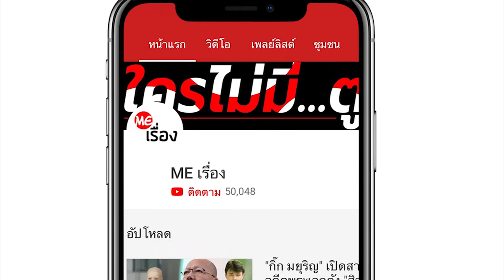นุศรา ต้อมคำ พูดแล้ว ยันยุติความสัมพันธ์ คิม